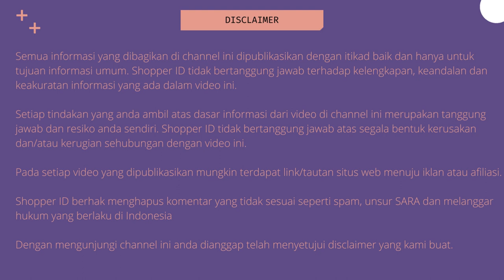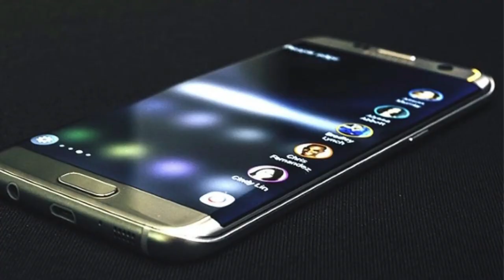Rekomendasi HP Layar Lengkung 2022 Terbaik Di Bulan Agustus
HP layar lengkung memberi kesan mahal dan mewah, sehingga sangat banyak diminati oleh banyak kalangan. Akan tetapi harganya yang tidak murah akan menjadi pertimbangan khusus. Pada video ini, kami telah merangkum HP layar lengkung dengan harga yang cukup ekonomis. Apa saja rekomendasinya? Simak video ini sampai selesai dan temukan produk yang paling tepat untuk Anda!

LINK PEMBELIAN
via  @SHOPEE Indonesia

1. Oppo Reno 6 Pro 5G

2. Vivo X80

3. Huawei P50 Pro

4. Xiaomi Mi 11 Ultra

5. Samsung Galaxy S22 Ultra